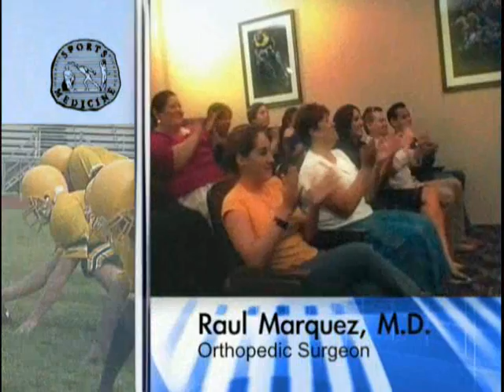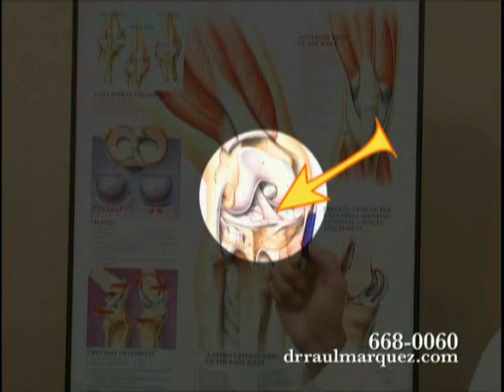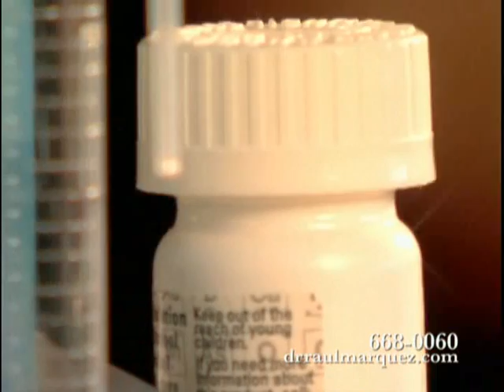Your Active Life: Sports Medicine 3 part 1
Discussing the most common sport related injuries.  Prevention, overuse injuries. Physical Therapy, MRI